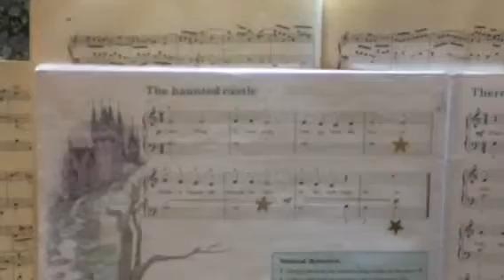Dom playing the piano with two hands at the same time!